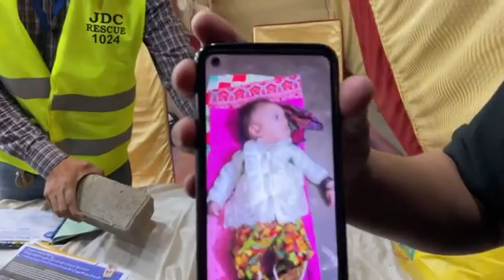یہ جذبہ سلامت رہے۔۔۔